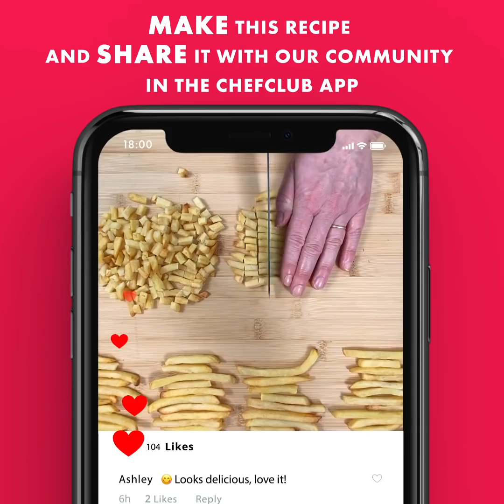AMAZING FOOD HACKS WITH BREAD 🍞